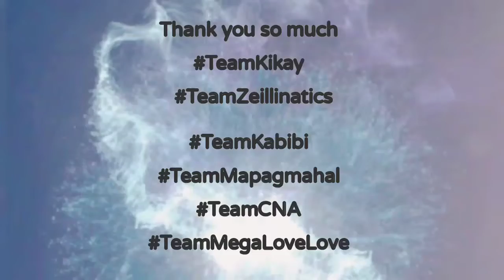DRAGON FRUITS WITH CONDENSED MILK |💜Purple Shakes |Premiere |ZeillieVlog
Dragon Fruit Nutrition
In one 6-ounce serving of dragon fruit cubes, you'll get:

Calories: 102
Fat: 0 grams
Protein: 2 grams
Carbohydrates: 22 grams
Fiber: 5 grams
Sugars: 13 grams
You'll also get these vitamins and minerals:

Vitamin A: 100 international units (IU)
Vitamin C: 4 milligrams
Calcium: 31 milligrams
Iron: 1 gram
Magnesium: 68 milligrams
Dragon Fruit Health Benefits
Dragon fruit has many potential health benefits, including:

It’s rich in antioxidants like flavonoids, phenolic acid, and betacyanin. These natural substances protect your cells from damage by free radicals -- molecules that can lead to diseases like cancer and premature aging.
It’s naturally fat-free and high in fiber. It makes for a good snack because it can help keep you full for longer between meals.
It may help lower your blood sugar. Researchers say this might be partly because it replaces damaged cells in your pancreas that make insulin, the hormone that helps your body break down sugar. But the studies were done on mice, not people. It's unclear just how much dragon fruit you'd have to eat to get these benefits.
It contains prebiotics, which are foods that feed the healthy bacteria called probiotics in your gut. Having more prebiotics in your system can improve the balance of good to bad bacteria in your intestines. Specifically, dragon fruit encourages the growth of the probiotics lactobacilli and bifidobacteria. In your gut, these and other helpful bacteria can kill disease-causing viruses and bacteria. They also help digest food.
It can strengthen your immune system. Dragon fruit is high in vitamin C and other antioxidants, which are good for your immune system.
It can boost your iron levels. Iron is important for moving oxygen through your body and giving you energy, and dragon fruit has iron. And the vitamin C in dragon fruit helps your body take in and use the iron.

Dragon Fruit Health Risks
Dragon fruit is generally safe to eat, although studies have reported isolated allergic reactions. Symptoms include swelling of the tongue, hives, and vomiting. This type of reaction seems to be very rare.

If you eat enough red dragon fruit, it might turn your pee pink or red. This symptom looks more alarming than it actually is. The same thing can happen if you eat a lot of beets. Your pee should turn back to its normal color once the fruit is out of your system.

How to Prepare Dragon Fruit
Before you buy dragon fruit, squeeze it gently. It should give a little bit without feeling too soft or mushy. Avoid fruit that has bruises or dry leaves -- signs that it's overripe. If it feels hard when you press on it, let it ripen on the counter for a few days before eating.

To prepare the fruit, cut it into quarters. Either peel away the skin or remove the flesh with a spoon, ice cream scoop, or melon baller. Don't eat the skin.

How to Eat Dragon Fruit
You can eat dragon fruit in a few ways. Toss it into a fruit salad along with other tropical fruits like pineapple and mango. Cut it into a salsa. Churn it into ice cream. Squeeze it into juice or water. Use it as a topping for Greek yogurt. Or freeze it and blend it into a smoothie.

How to Store Dragon Fruit
Store any leftover dragon fruit in a plastic bag in the fridge for up to 5 days. Or freeze it for up to 3 months.

Here are more ways to eat dragon fruit.